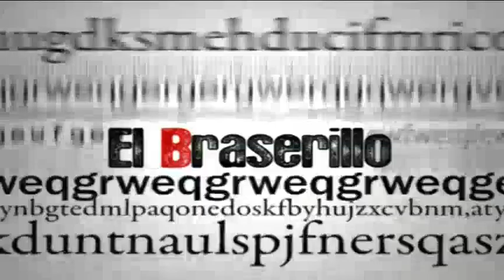EL BRASERILLO 29 03 16 A